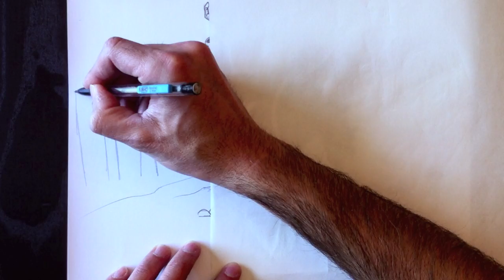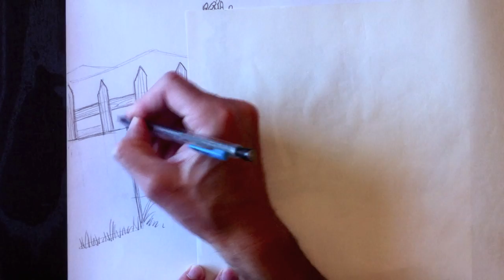Eddy (Iron Maiden) Paolo Morrone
Teaching kids of all ages how to draw Eddy from Iron Maiden - Enseigner aux enfants de tous âges comment dessiner Eddy de Iron Maiden.